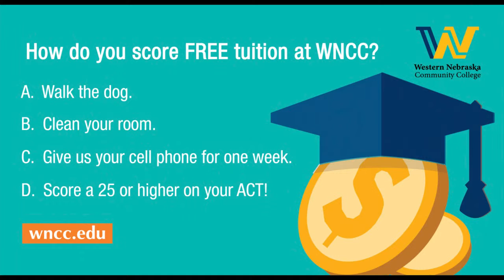Mitchell March Ads 2016